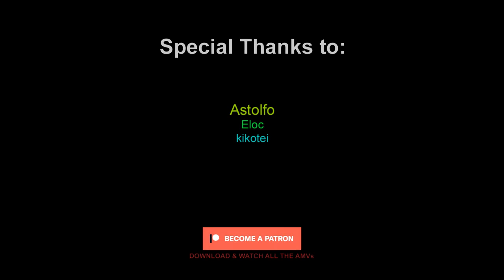The Cursed Sword「 @_HEALTH_ AMV」HATEFUL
In this video, I used the song "HATEFUL" by HEALTH to perfectly complement the intense fight scenes between Zoro and King, Sanji and his inner turmoil, Luffy and Kaido. Carefully selected clips from the One Piece anime to bring out the emotional struggles characters as he grapples with the idea of becoming the best.

A range of visual effects and color correction techniques are employed to bring the battles and emotions of One Piece to life, enhancing the overall impact of the video.

• Material Used: One Piece
From the video game "ULTRAKILL"

• Music
Follow HEALTH: